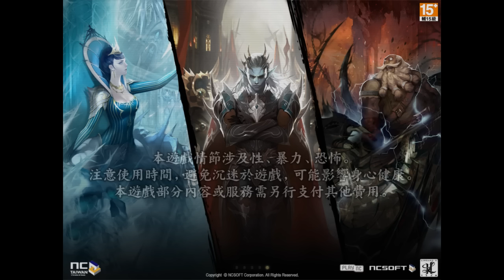新天堂2 永恆史詩 【官方】新視野、遊戲操作